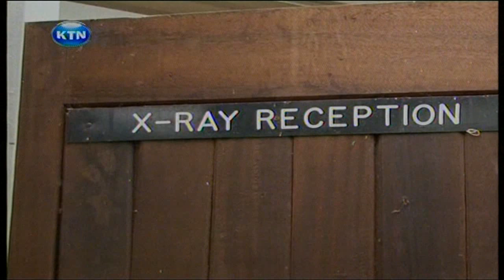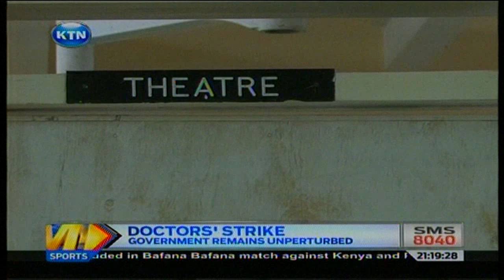News:Doctors Strike Update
As the doctors strike enters its third week with no end in site, thousands of patients continue to suffer with no recourse.  Is the government simply not listening or are doctors making unreasonable demands? KTN's Anne kiguta reports.